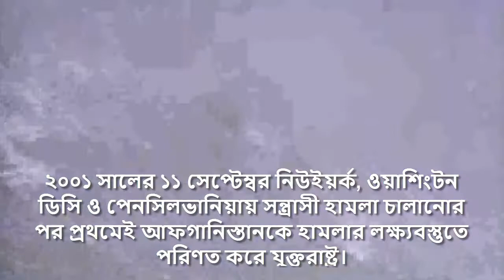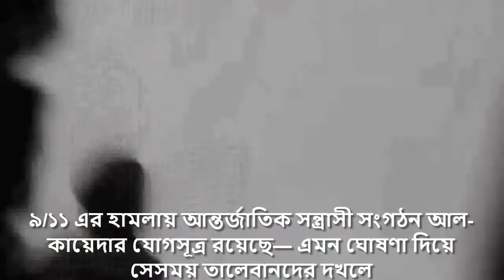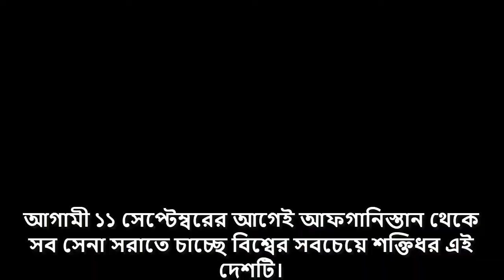আমেরিকার দীর্ঘতম যুদ্ধের